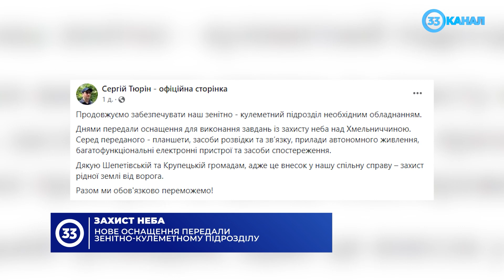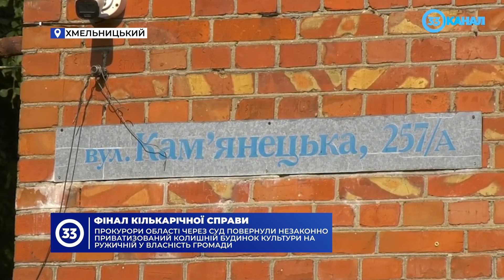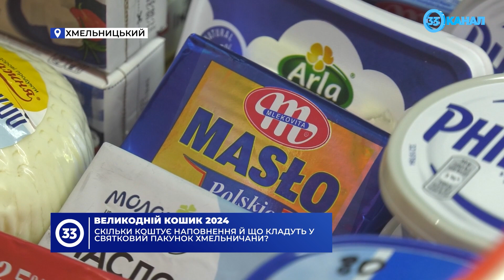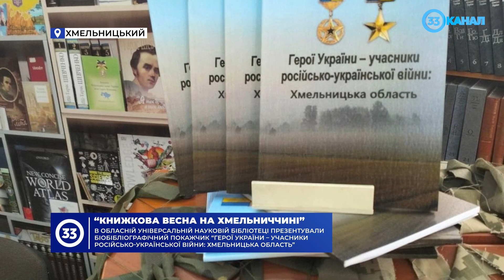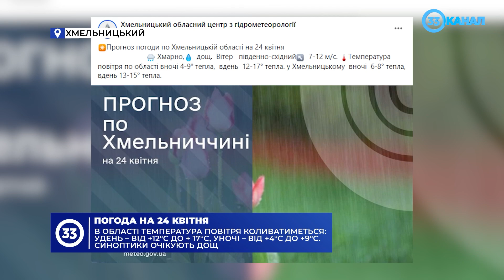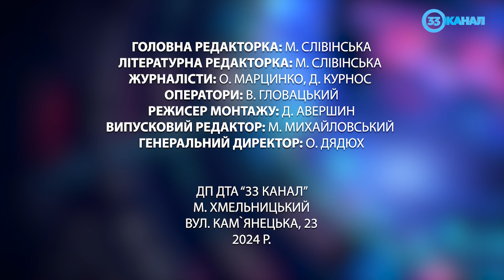Новини за 23 квітня 2024 року